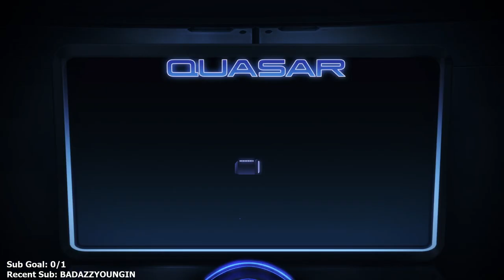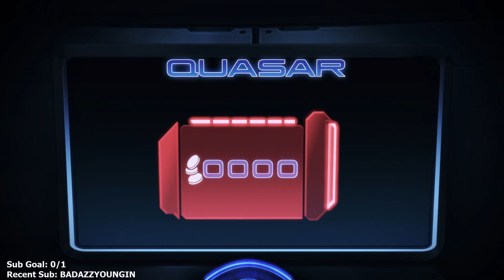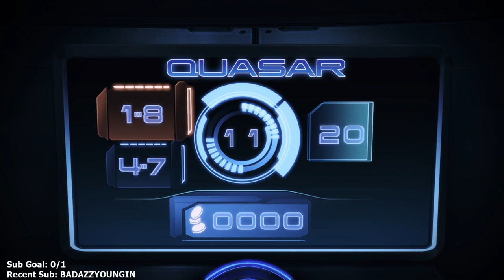Mass Effect 3 Legendary Edition - Part 6 - Let's Play